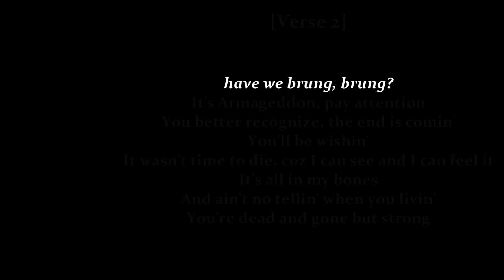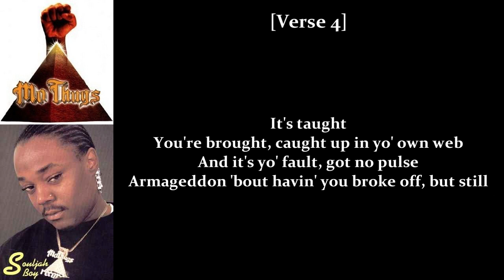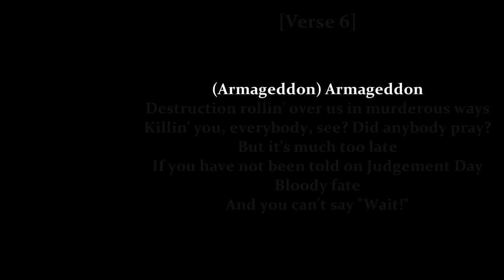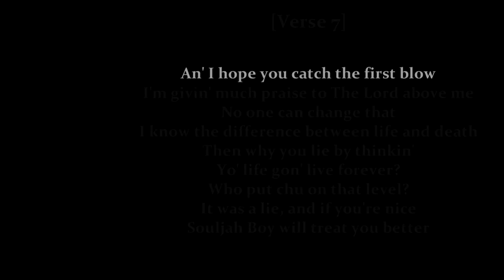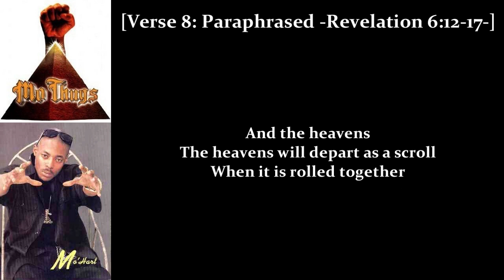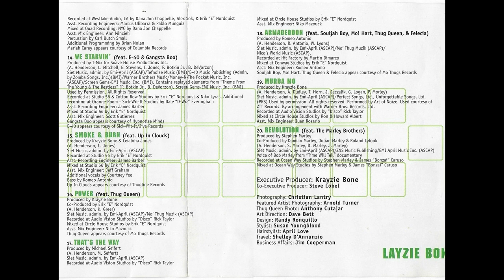Krayzie Bone feat. Souljah Boy, Mo! Hart, Thug Queen & Felecia - Armageddon (Lyrics)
Album: Thug Mentality 1999 (Disc Two)
Genre: Midwest Hip Hop
Track: 18

Produced by Romeo Antonio
Written by Anthony Henderson (Krayzie Bone), Romeo Antonio & Willy Lyons (Souljah Boy)
Recorded at Hit Factory by Martin Dimarco
Mixed at Conway Studios by Erik "E" Nordquist
Asst. Mix Engineer: Romeo Antonio

Souljah Boy, Mo! Hart, Thug Queen & Felecia appears courtesy of Mo Thugs Records

Correction on 0:49 (Blessed be the *seeds* of the Almighty)